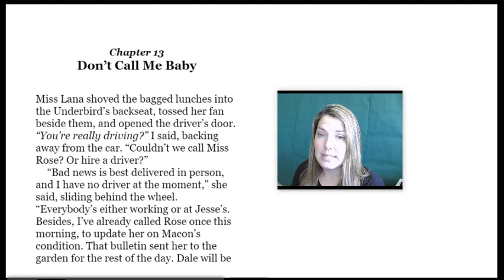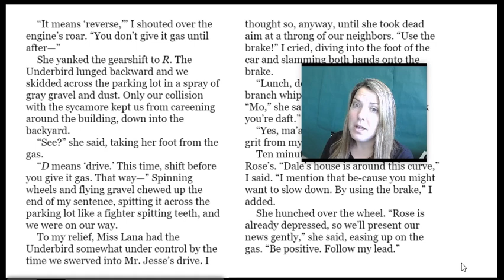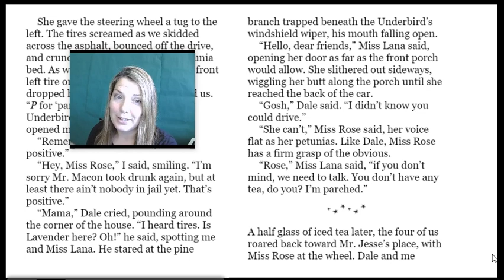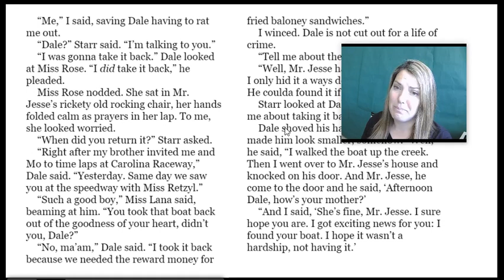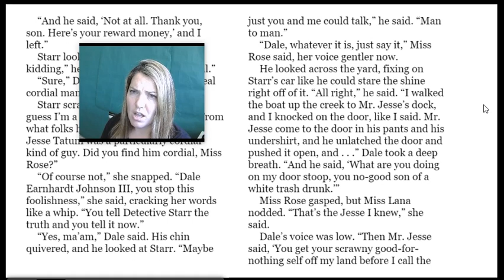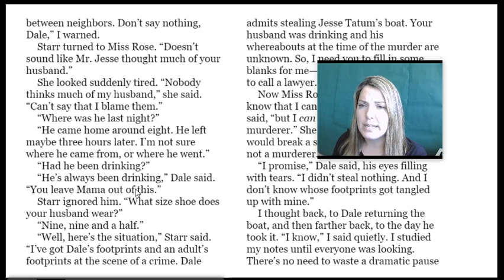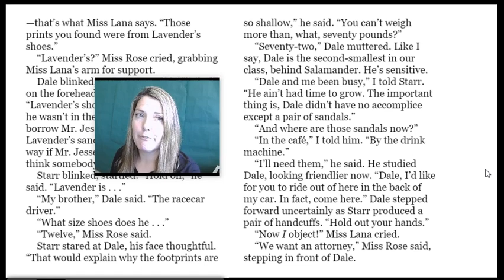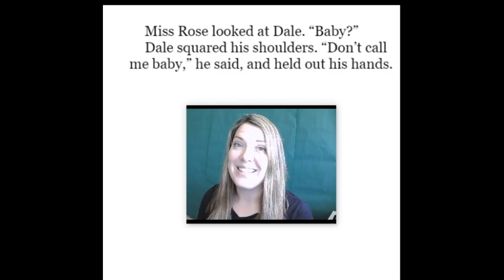"Three Times Lucky" Chapter 13 Read Aloud with Text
Read along as I read Sheila Turnage's novel. I have provided the words on your screen for easy read along. Fluency and expression are modeled for comprehension.